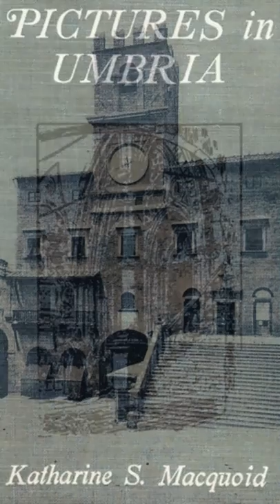"Sosta Cortonese" di Katharine Sarah Macquoid 📕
📕 per tiLeggoCortona Chiara Renzi - attrice professionista, presidente dell’associazione culturale rumorBianc(O) - legge "Sosta Cortonese" un brano tratto dal diario di viaggio di Katharine Sarah Macquoid, scrittrice inglese nata a Londra nel 1824.
📖 Il brano è tratto dal volume “Pictures in Umbria”, scritto nel 1905, dove Katharine Macquoid racconta il suo viaggio tra Umbria e Toscana, partendo da Perugia fino ad arrivare a Cortona.

📌 Ti Leggo Cortona: professionisti e buoni interpreti leggono brani di racconti e romanzi in cui è protagonista il patrimonio culturale cortonese 📚 testi tratti da diari di viaggi o romanzi contemporanei sono i protagonisti di questa rubrica.